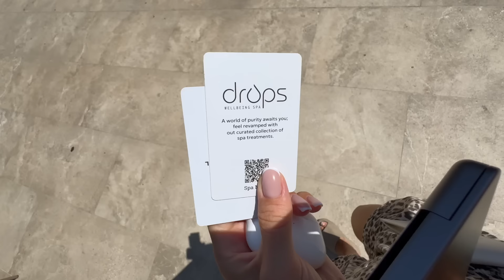ZACZYNAMY SESJĘ NASZYCH PERFUM! | Vlog ✨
Współpraca reklamowa z Veoli Botanica

Linki do produktów:
- Wygładzająco – nabłyszczająca maska laminująca do włosów z 3% VegeKer - Plus i 2% oleju z nasion piany łąkowej MAKE ME SHINE
- Nawilżająco-odbudowujący tonik z ceramidami i kwasem hialuronowym BUILD ME UP
- Krem do twarzy na noc z ochroną lipidową “Second Skin” REPAIR BY NIGHT
- Rozświetlająco-liftingująco-naprawcze serum pod oczy i na powieki z kofeiną, peptydami, kwasem hialuronowym i kompleksem Beautifeye™️ 20 SECONDS MAGIC EYE TREATMENT GLAM

Kod jak w filmiku: EWA20 daje 20% na wszystko